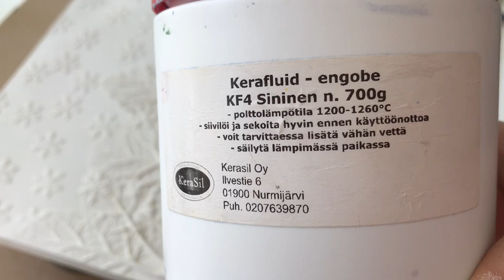Leaf DIY/ How to make Botanical Plaster Castings / KLEVER Leaf Tutorial